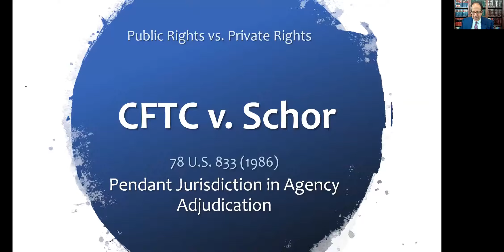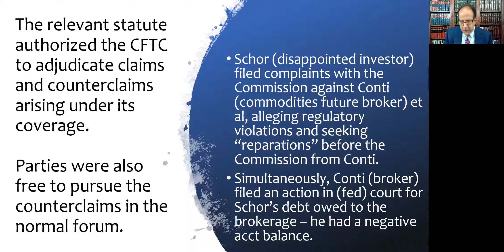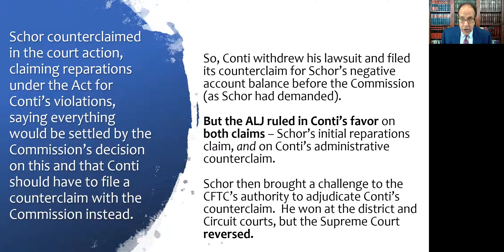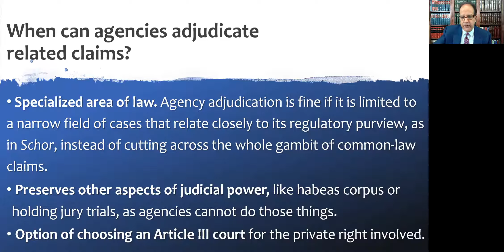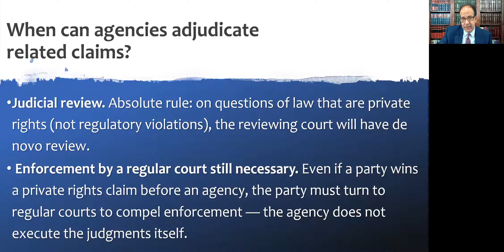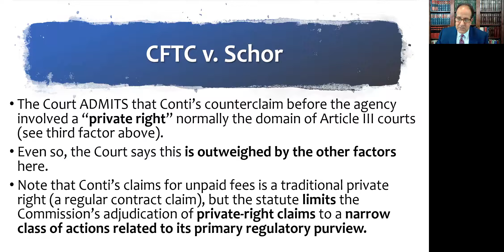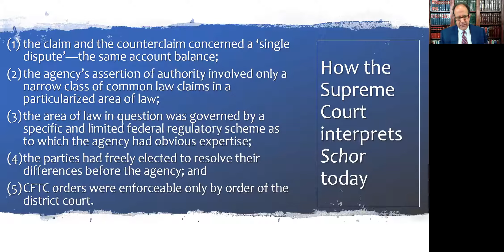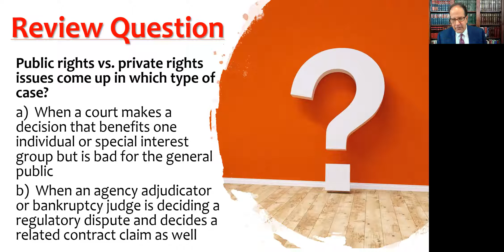CFTC v. Schor (Public Rights Doctrine & Agency Adjudication)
Administrative Law course video lecture about Commodity Futures Trading Commission v. Schor, 478 U.S. 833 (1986), which addresses the Public Rights Doctrine & Agency Adjudication.